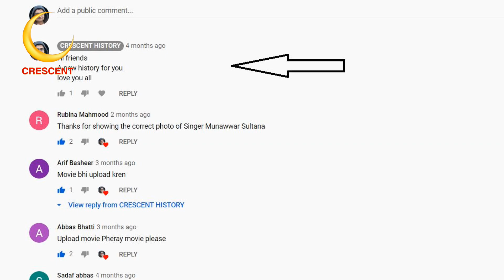Gumnaam | Part 1 | Gumnaam 1954 | Urdu/Hindi | English subtitle | CRESCENT HISTORY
Hi friends
Here is the Film of 1954 "Gumnaam" "Gumnaam 1954" "Gumnam" "Gumnam 1954"the Second film of 1954.
"Gumnaam" "Gumnaam 1954" "Gumnam" "Gumnam 1954" is the romentic mysatry and Crime film
The first pakistani film on mystry and crime
here is the first part of this film
its a Film of "Sabiha" and "Sudhir"
So today here is the Pakistani movie  "Gumnaam" "Gumnaam 1954" "Gumnam" "Gumnam 1954" for film history lover.
In this review we fully try to tell you about every thing of this film.May be we have some mistakes because its depend upon a research before 75 year back
so if there is any mistake plz fogive us and plz make our correction with proofs in gentle and brotherly way we are very thankfull to you for our corrections
GULFAM
Pakistan